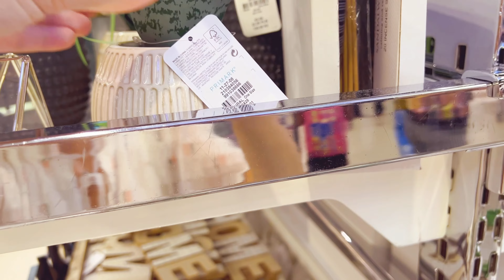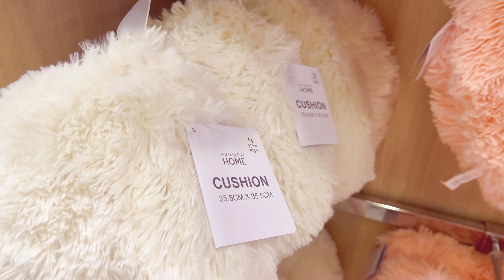Мотивация на шоппинг! Почему я пропала?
С любовью Helga C. 💐
Рада если поддержите меня подпиской и лайками! 🥰Очень жду обратной связи в комментариях!💌